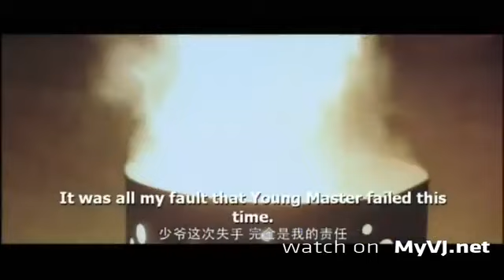VJ Ice P - Cambrian Period - Luganda Translated Movie - MyVj